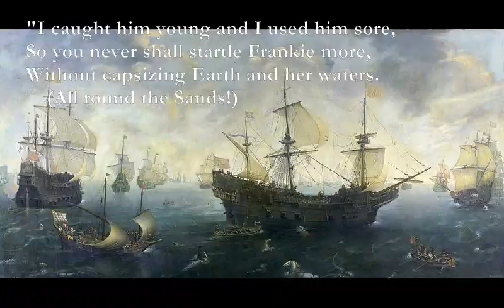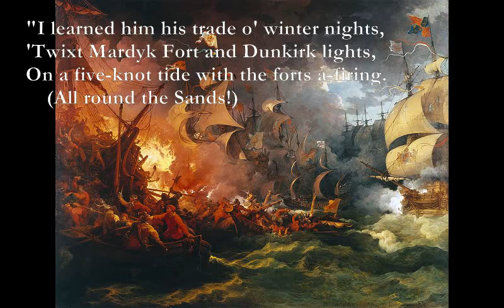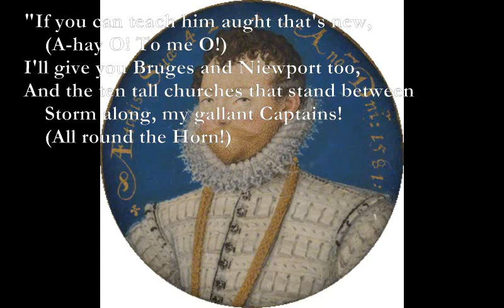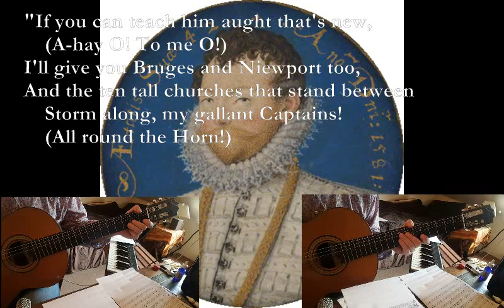Frankie's Trade [KIPLING poem set to music]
Frankie's Trade (Rudyard Kipling)
"Simple Simon"-- Rewards and Fairies
Em D Am
Old Horn to All Atlantic said:
C D Em
      (A-hay O! To me O!)
Em D Am
  "Now where did Frankie learn his trade?
  For he ran me down with a three-reef mains'I."
      (All round the Horn!)

 Em D Am
 Atlantic answered:--"Not from me!
 C D Em
 You'd better ask the cold North Sea,
 For he ran me down under all plain canvas."

B7 Em
The North Sea answered: -- "He's my man,
C G B7
  For he came to me when he began--
C#7 F#m
  Frankie Drake in an open coaster.
A D G
      (All round the Sands!)

  "I caught him young and I used him sore,
  So you never shall startle Frankie more,
  Without capsizing Earth and her waters.

  "I did not favour him at all.
  I made him pull and I made him haul--
  And stand his trick with the common sailors.

F Eb
 "I froze him stiff and I fogged him blind,
Bb C7
  And kicked him home with his road to find
C#7 F#m
  By what he could see in a three-day snow-storm.

  "I learned him his trade o' winter nights,
  'Twixt Mardyk Fort and Dunkirk lights,
  On a five-knot tide with the forts a-firing.

  "Before his beard began to shoot,
  I showed him the length of the Spaniard's foot--
  And I reckon he clapped the boot on it later.

  "If there's a risk which you can make,
  That's worse than he was used to take
  Nigh every week in the way of his business;

  "If there's a trick that you can try,
  Which he hasn't met in time gone by,
  Not once or twice, but ten times over;

  "If you can teach him aught that's new,
  I'll give you Bruges and Niewport too,
  And the ten tall churches that stand between
      Storm along, my gallant Captains!